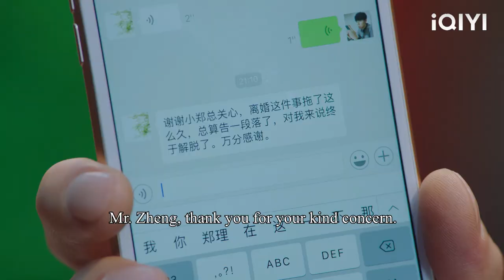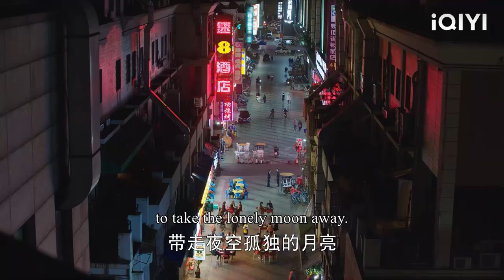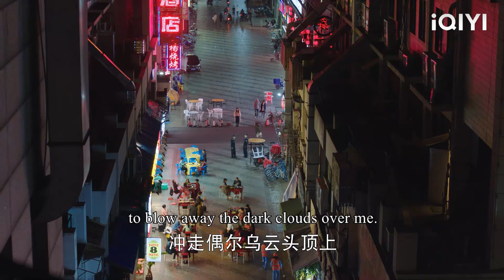The wife cried secretly after being abandoned by her cheating husband, the CEO felt distressed!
WDMGLNH